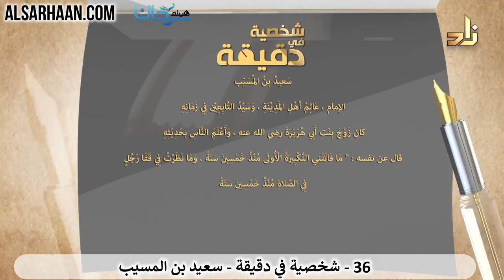93/36 🇸🇦 تعرف على أعلام الأمة في دقيقة: سعيد بن المسيب.